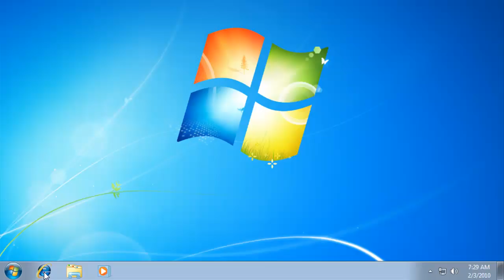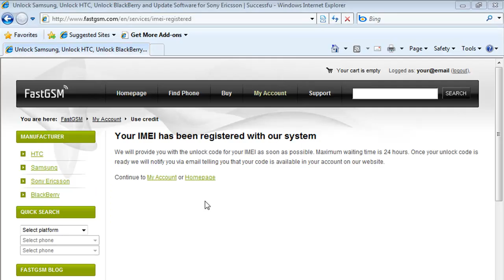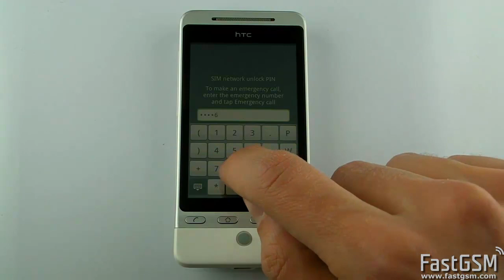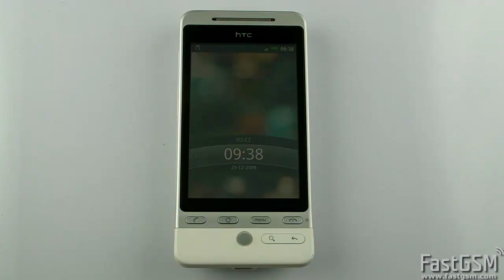Unlock HTC Hero | T-Mobile G2 Touch | Dopod A6288 Hero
How To Unlock HTC Hero by Unlock Code

Need HTC Hero unlock codes quickly? easy to use service can relieve you of all your troubles.

Need to learn how to unlock HTC Hero? Unlocking HTC Hero using and you will receive your HTC Hero unlock codes to safely and quickly unlock your Hero phone.

Use for a low cost and reliable experience to unlock HTC Hero than what is offered elsewhere. Your network provider can charge more than $50 USD and is exactly the same service supplied

The people behind FastGSM.com have been working in mobile phone unlocking since 1999. Unlocking and updating more than 10 million phones and building one of the most trusted reputations in the unlock code industry. We are able to provide unlock codes for more phones than any of our competitors.